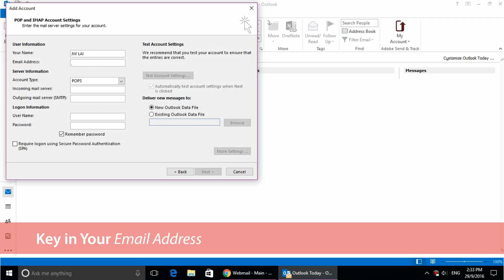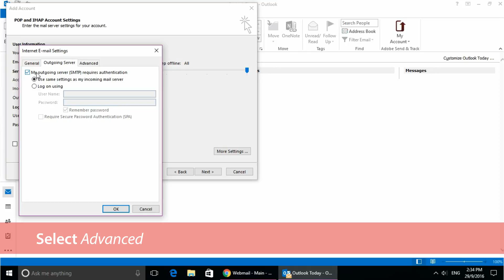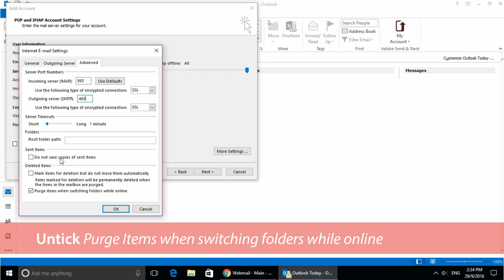NEWPAGES Merchant Tutorial - cPanel Outlook Email Setting (IMAP)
How NEWPAGES TDO help your business, WHY Choose NEWPAGES?

the edge-cutting technology that helps local SMIs/SMEs to boost their business online and maximize the Return On Investment